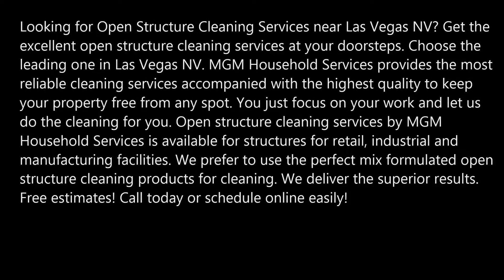Open Structure Cleaning Services in Las Vegas NV MGM Household Services 702 530 7597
Best Open Structure Cleaning Services in Las Vegas NV MGM Household Services 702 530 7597
Looking for Open Structure Cleaning Services near Las Vegas NV? Get the excellent open structure cleaning services at your doorsteps. Choose the leading one in Las Vegas NV. MGM Household Services provides the most reliable cleaning services accompanied with the highest quality to keep your property free from any spot. You just focus on your work and let us do the cleaning for you. Open structure cleaning services by MGM Household Services is available for structures for retail, industrial and manufacturing facilities. We prefer to use the perfect mix formulated open structure cleaning products for cleaning. We deliver the superior results. Free estimates! Call today or schedule online easily!

FOR COST, REQUEST FREE ESTIMATES NOW!

OPEN STRUCTURE CLEANING SERVICES

Our services utilize a systemized and comprehensive approach for cleaning processes at the affordable cost. The increased efficiency results in healthier and cleaner facility to meet the satisfaction level of clients. Trained cleaning professionals will clean you exposed ceilings and overhead structures to make all the facility clean. They are available for 24*7 as per the need and convenience of clients.
The open structure has large amount of dust and dirt which creates dirty and bad appearance in the facility. Not only in appearance it looks bad but it is also very harmful for the health too as it is the place where germs are developed. Our team of experts will help you in solving this problem. It will be the best decision to hire open structure cleaning services for cleaning debris and dust.
The open structure cleaning services includes
ceiling cleaning
ceiling restoration
acoustical ceiling replacement
specialty cleaning services
acoustical ceiling restoration
exposed structure cleaning
wall cleaning
light fixture cleaning
building cleaning & maintenance
Connect with MGM Household Services to get open structure cleaning services. You will surely appreciate the results of our services.

BEST OPEN STRUCTURE CLEANING COMPANY IN LAS VEGAS NV

SERVICE AREA:
Enterprise NV
Henderson NV
North Las Vegas NV
Paradise NV
Spring Valley NV
Summerlin NV